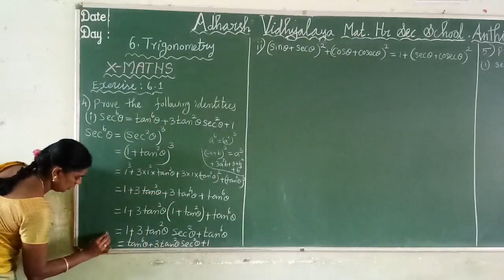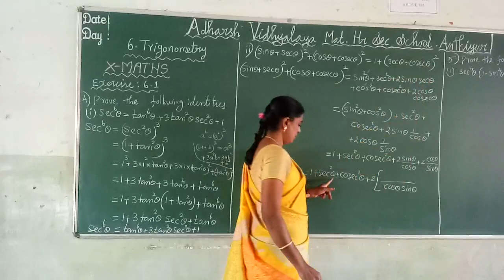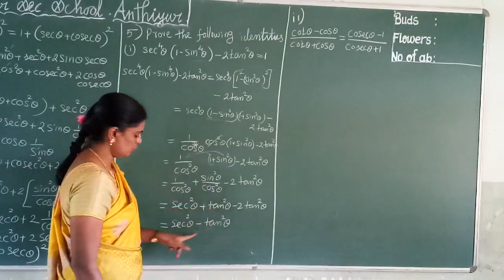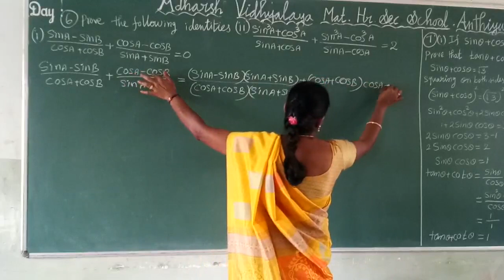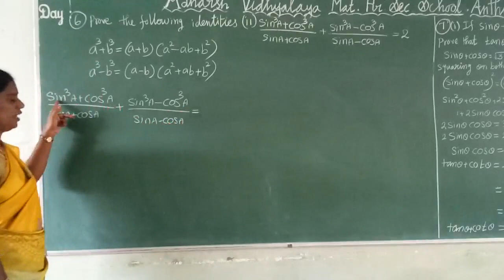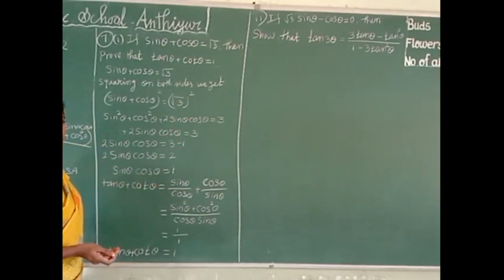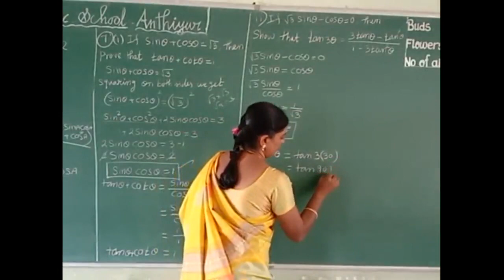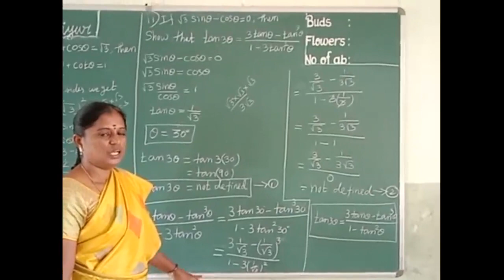IDEAL & ADHARSH GRADE IX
CLASS                    :9
SUBJECT               :Maths
TITLE                      :Trigonometry
SESSION                :Exercise 6.1 (4 to7)
VIDEO CREDITS    :Padmavathi
VERIFIED BY          :Surendar